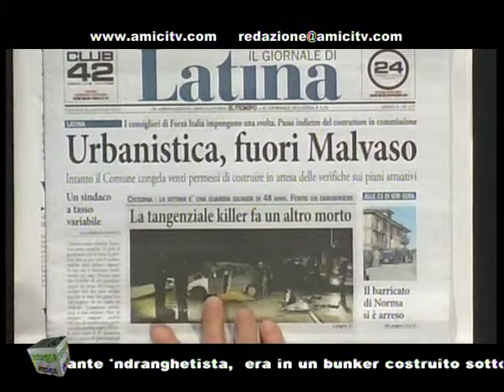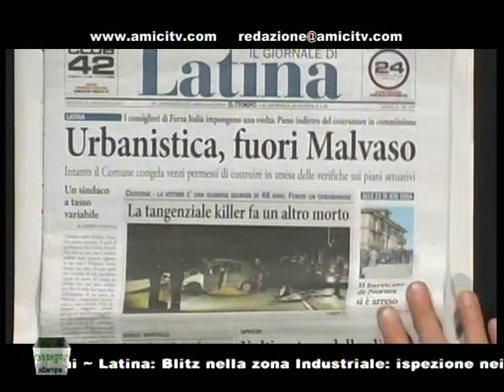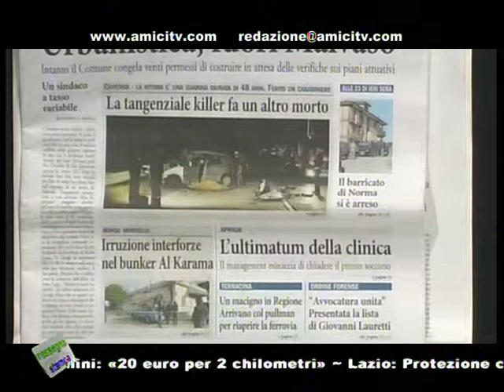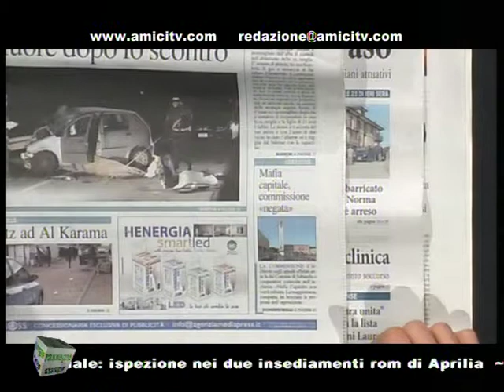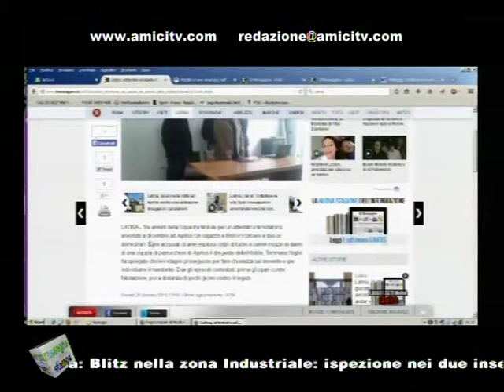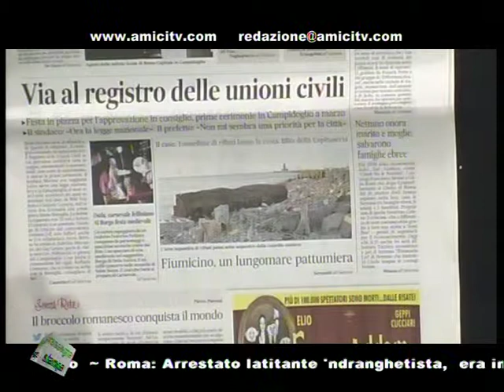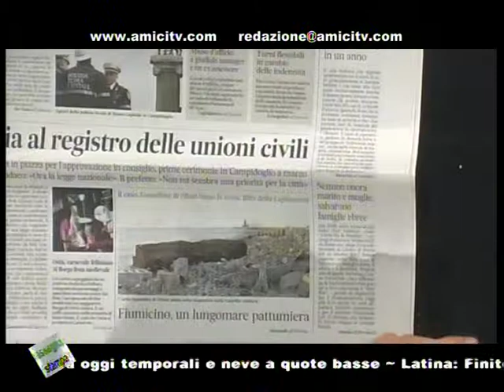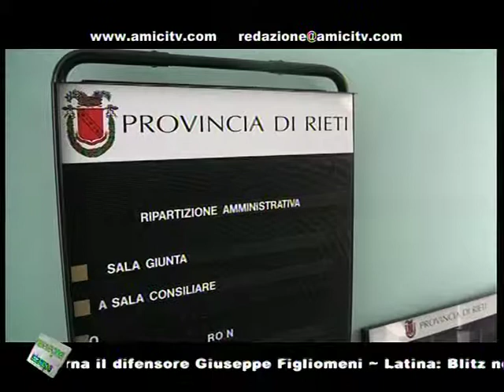PAUSA CAFFE POMERIGGIO 00366 03